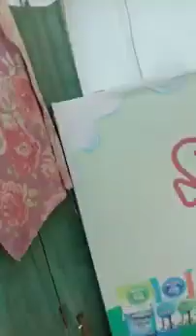my first vlog | jenjal bazaar | my first vlog on YouTube#@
My First Vlog | jenjal bazaar | My First Vlog Video on youtube#@

janjal market
jenjal bazaar
jenjal bajar
bazaar video
jenjal Bajar vlog
Koch raksam#
Koch raksam@
@My First
first blog
first blogs
my first vlog
vlog video
first vlogs
first blogs

My Channel 👉East Zone Official

east zone official#
east zone official@

New Northeast Vbloggs #
new northeast Vbloggs @